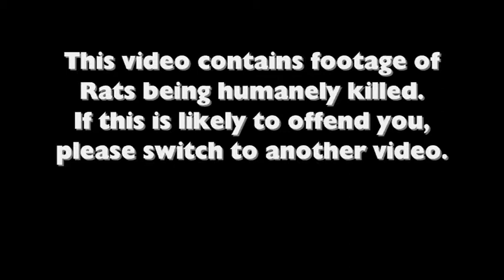Rats with the Sony Handicam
A first attempt at filming at night with a Sony Handicam. Only out for an hour.